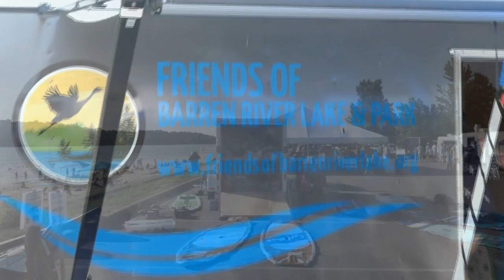Paddle Wagon mobile watersports sales setup, Beachfest!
Contact Surfsup Watersports to have our mobile sales trailer set up at your location!  We do festivals, marinas, fund raisers, beach parties, campgrounds, and private showings!  Our products include rigid and inflatable stand up paddleboards and accessories such as carbon fiber paddles, electric pumps, kayak seats and paddles, dry bags, wetsuits, life vests, and more!  Everything at DISCOUNTED PRICE POINTS !!!  Over 30 different manufacturers represented with over 50 different model paddle boards available!  We would love to participate in your event!  Check out my Youtube channel "surfsup4785" to see other boards I have available for sale and other interesting locations to paddle around the Mid-South.  Search "surfsup4785" on Facebook to see some of my current boards posted!